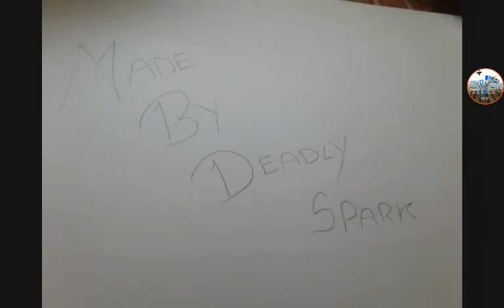Raptor RPG - Gia Krisko - Fan Art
This is for special freind Gia Krisko, made by Deadly Spark
watch with hi quality LOL